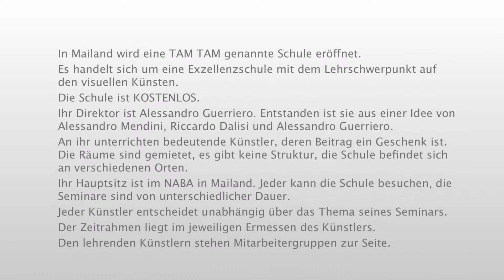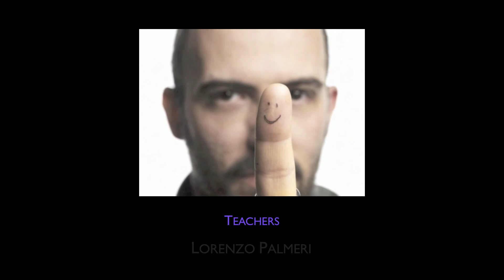Tam Tam (DE)